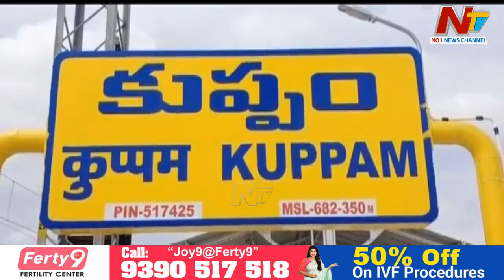ఓటుకు 5 వేలు ఇచ్చాం, మా పరిస్థితి ఏంటి అంటున్న వైసీపీ నేత! | Ntv Off The Record